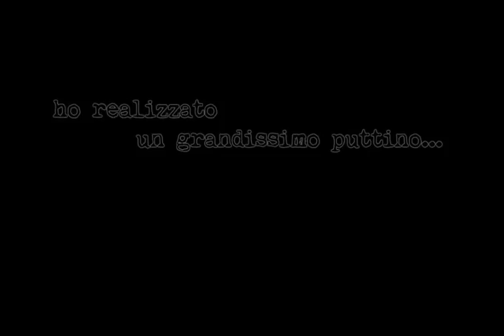Un puttino ridipinto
Ho ridipinto un putto in gesso (un bassorilievo decorativo a muro).